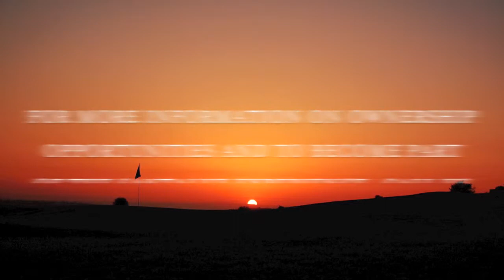Santaluz-Santaluz Real Estate-The Santaluz Club-7916 Entrada De Luz Video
Kip Boatcher
Visit kipboatcher.com for all of your luxury real estate needs

Named for her refined elegance and captivating brilliance this signature estate rests elevated high above the 10th fairway and green at Santaluz, San Diego's premier coastal golf community. This lushly landscaped ultra-luxe enclave sits atop 1.5 acres of sheer opulence. Showcasing panoramic ocean and Rees Jones designed golf course views, this masterfully designed indoor/outdoor living estate boasts over 11,000sf of luxury and livability.

Leaving nothing to the imagination, this exclusive executive Tuscan style estate delivers every detail and finishing possible. Complete and set with rich woods and fine stone, this massive estate offers a central great room featuring four sets of lift and slide pocket doors that disappear to reveal awe-inspiring coastal and ocean views. A seamless integration of indoor/outdoor living brings this magnificent estate's finest attributes to the forefront of the Coastal San Diego lifestyle.

In the back yard, a captivating sanctuary for entertaining and relaxation awaits. Equipped with an: opuluxe infinity edged pool and spa, a swim-up bar, a fully appointed summer kitchen with fireplace, a basking deck with an in-laid fire pit and dramatically expansive coastal views, this singular property remains a prized jewel of this premier residential community.

In addition to a gourmet chef's kitchen, formal dining room, billiards room, and master suite, this exquisite property boasts a Lutron lighting system and detached casita.

This truly one of a kind executive estate remains a Coastal San Diego luxury residential landmark and a prized value for any high-end collector.